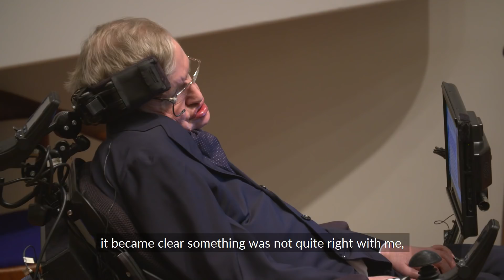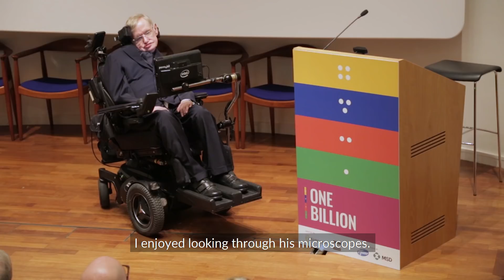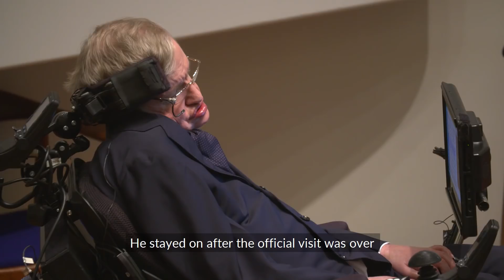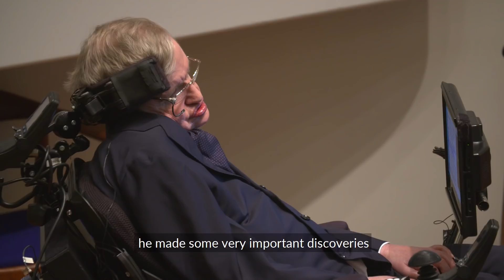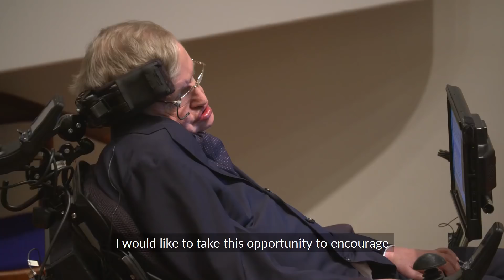Professor Stephen Hawking delivers keynote speech on NTDs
Description On 12 December 2017, Professor Stephen Hawking delivered a keynote speech at an event in Cambridge to mark the one billion treatments Sightsavers and partners have delivered to people affected by neglected tropical diseases (NTDs).  In his speech, Professor Hawking highlighted the work and legacy of his father, Dr Frank Hawking who, in the 1950s, was one of the first people to conduct research into and develop treatment for an NTD known as lymphatic filariasis (LF). The preventative chemotherapy drug diethylcarbamazine (DEC) which he developed, is still widely used today.